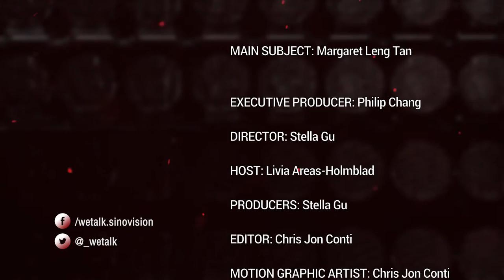Margaret Leng Tan - Stepping Out of the Ivory Tower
Margaret Leng Tan was the first woman to graduate with a doctorate degree from Juilliard, where she studied piano performance. She went on to be a successful pianist with a classical background.

After meeting composer John Cage, her life was forever transformed. Cage introduced her to the idea that the artist should not be separate from the audience, but instead use art to give back to or help enrich the world around them.

After the influence of John Cage, Margaret transferred her impressive skills as a pianist to the toy piano, a less refined tool that requires much more skill to play well. After years of honing her skill, she has succeeded in turning this child's play thing into an actual professional instrument.